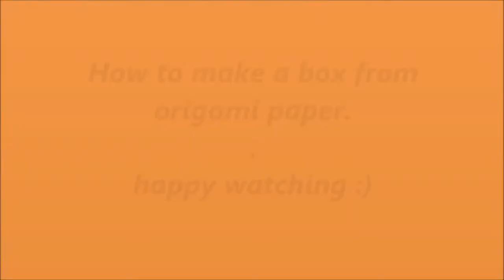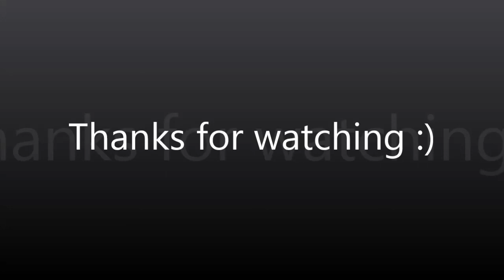how to make box from origami paper - cara membuat box dari kertas origami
creative ideas